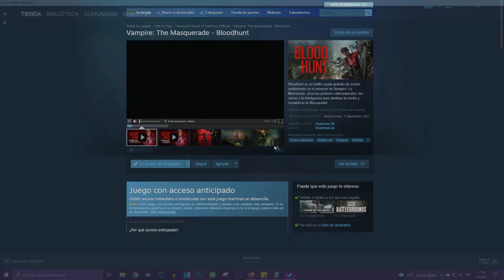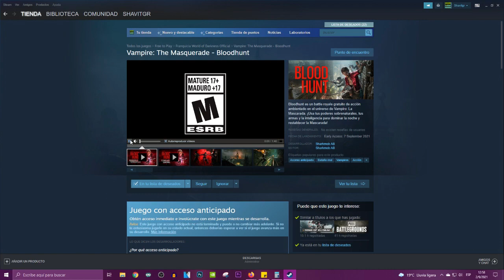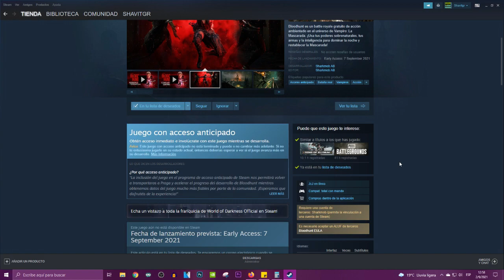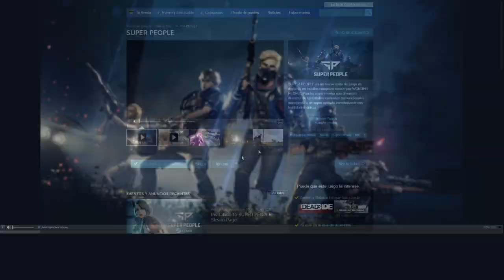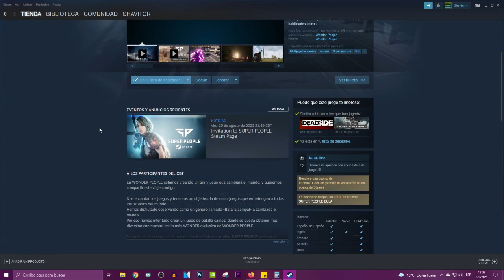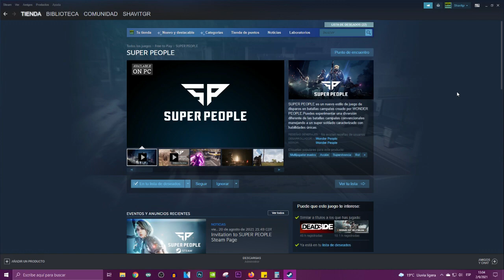Estos Son Los Juegos Que Espero Con Ancias Free To Play